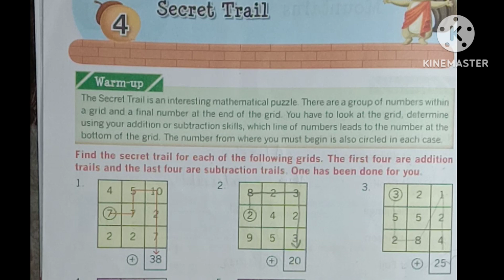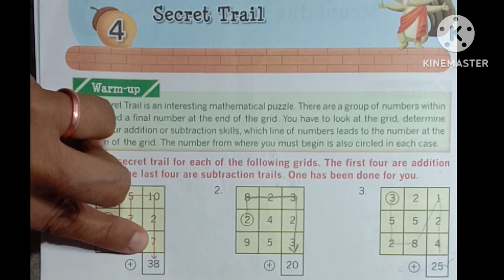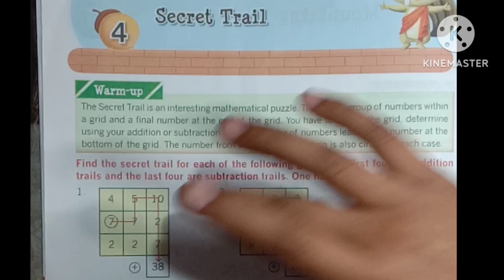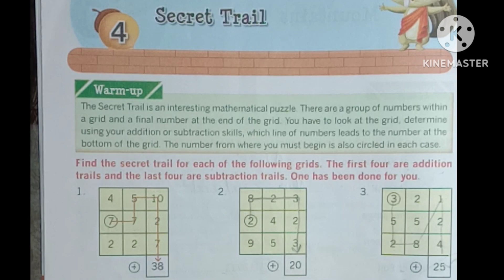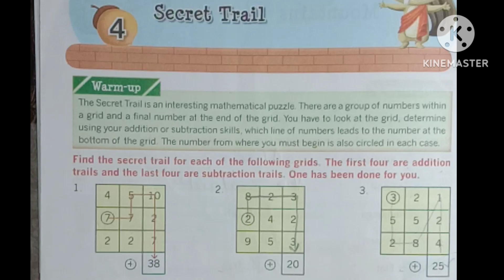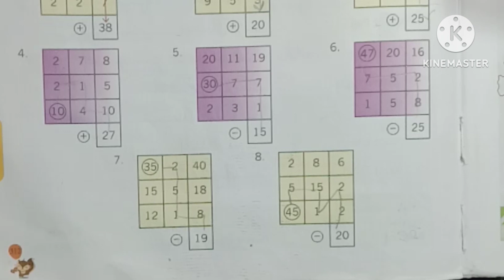let's learn "mathematical puzzle" | secret trail | based on addition and subtraction | class 5